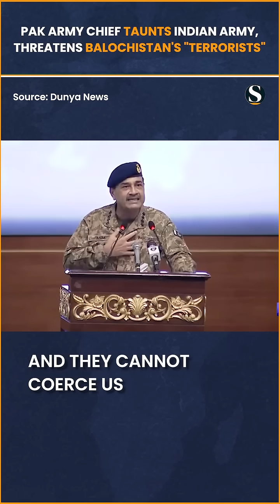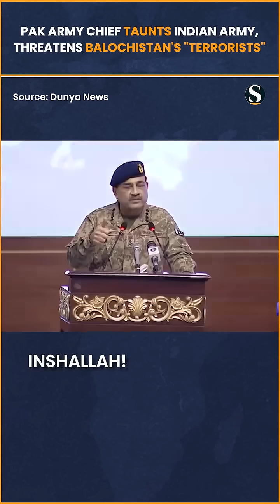Field Marshal Syed Asim Muneer Overseas Pakistani Conference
KASWA AI ONLINE SCHOOL
اگر آپ Artificial Intelligence سیکھنے میں دلچسپی رکھتے ہیں تو براہ راست کال کیجئے. Admission Open
نئی آن لائن AI کلاس کا آغاز ہو چکا ہے۔
1. E-commerce
2. Digital Marketing
3. Shopify, Fiverr, Upwork
4. Graphic Designing
5. Professional Video Editing
6. Webpage Designing
7. CopyWriting
8. AI Tools 50+ Meta & Google
9. Lead Generation
10. Image & Video Generation
11.Sound & Music Generation
12. YouTube Automation

3 Months, 6 Months & 1 Year Programs